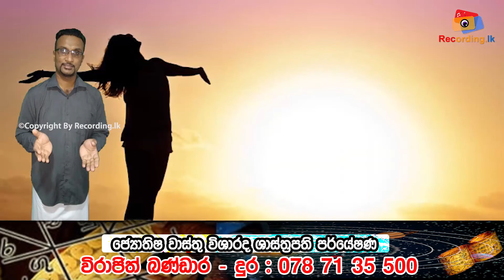Kumbha Lagna Palapala I 2021 October I Virajith Bandara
HOT LINE
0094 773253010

hot line
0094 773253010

Address:

Recording.lk
N O 259
Pragathi mawatha
pannipitiya
colombo
srilanka
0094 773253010